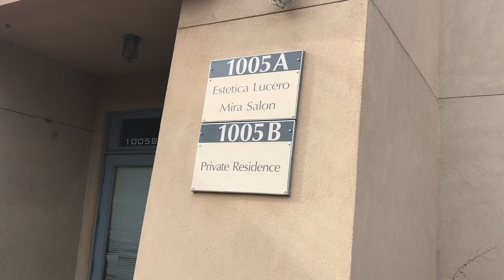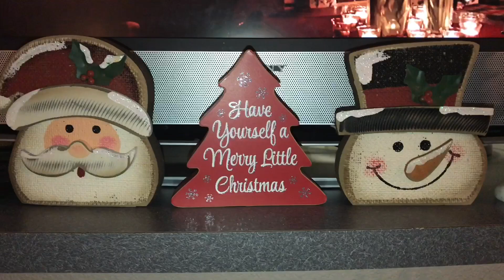Влог USA: Посещение салона красоты (мелирование и стрижка). Декорации к Рождеству. «Говорят дети» 😁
Видео от 11 декабря 2018 года. Поездка в Санта Фе в салон красоты для мелирование и подстрижки. Как мы готовимся к Рождеству. И рубрика « Говорят дети» 😁😊